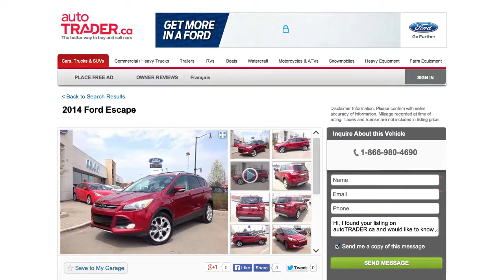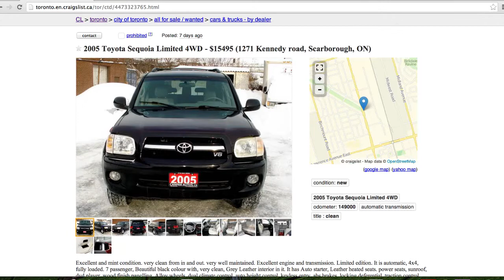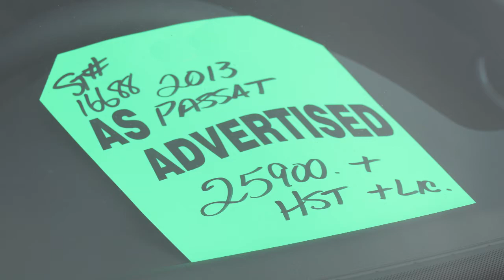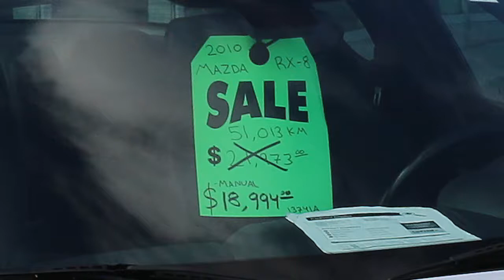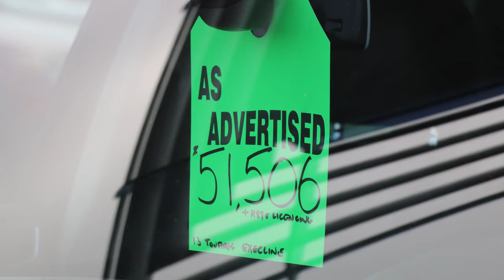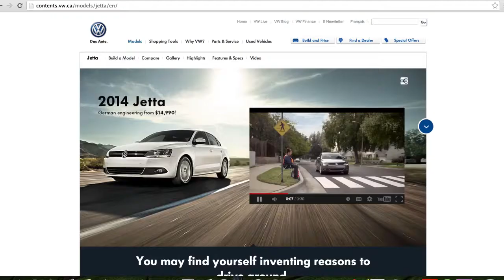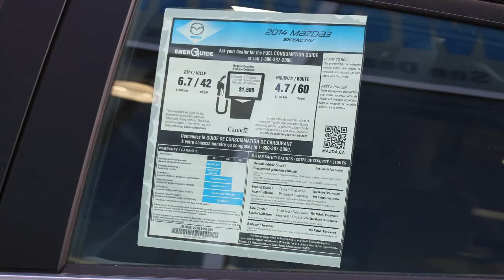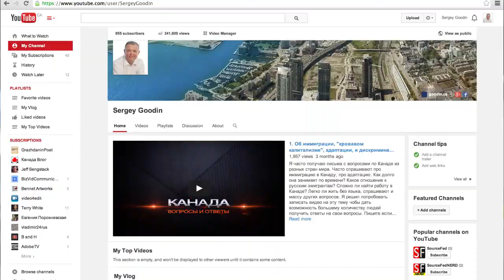41. Как купить машину в Канаде. Что такое лизинг, и чем он хорош. Иммиграция Канада.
Давно собирался рассказать о приобретении машины в Канаде, так как спрашивали вы об этом уже много раз. В этом видео я коснусь как покуки машин в Торонто, так и их лизинге, или лизе, как здесь принято говорить.